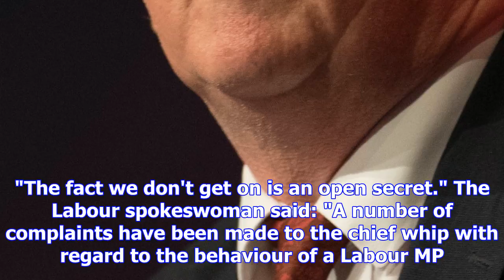Labour launches inquiry into paul farrelly fracas allegations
Labour has launched an investigation into an MP who was allegedly involved in a fracas with a collea...